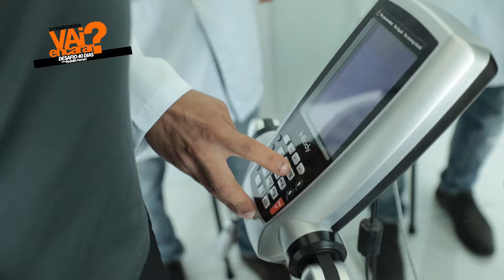VAI ENCARAR 3ª TEMPORADA: episódio 14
Tercila e Leandro fazem um balanço e contam todos os detalhes da dieta de 40 dias!